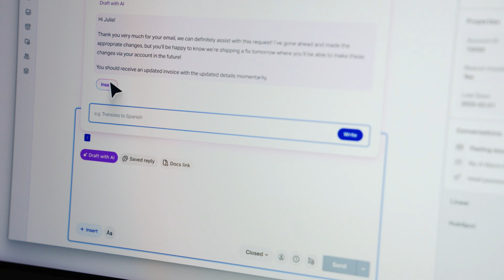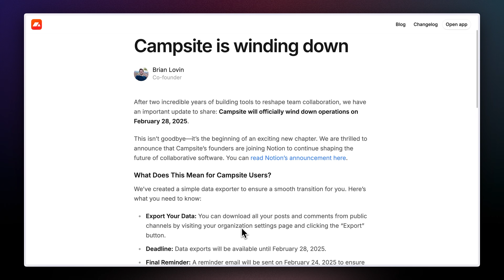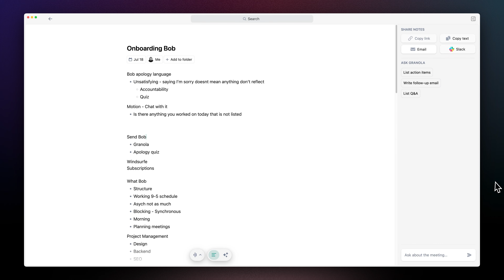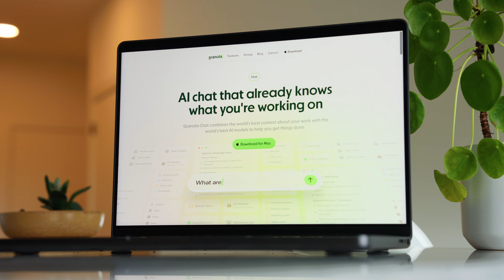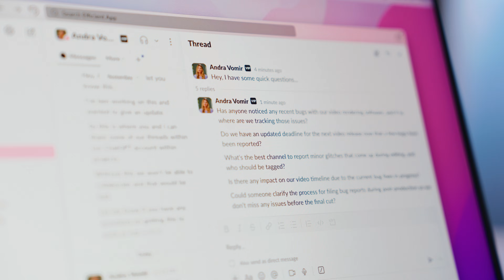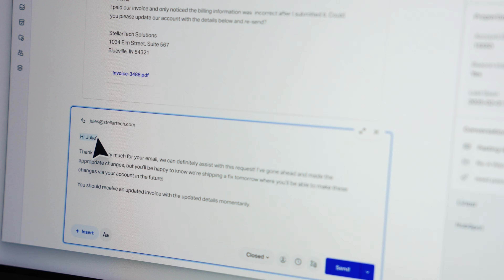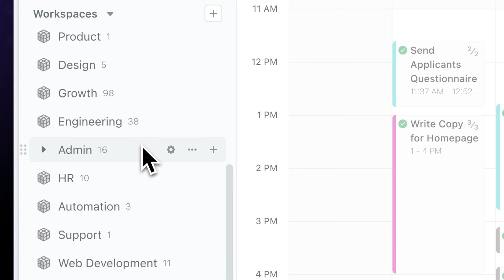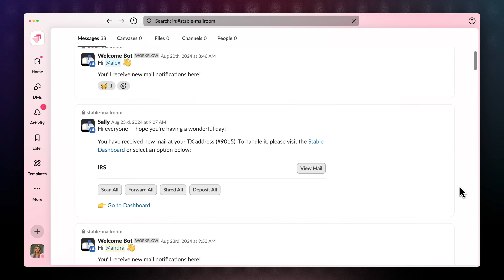The Startup Stack I Use as a Founder (2026)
Startup Software Stack:
↳ Granola (AI Note Taker) (🎟️ deal below)
↳ Supercut (Screen Recording) (🎟️ deal below)
↳ Superhuman Mail (Email) (🎟️ deal below)
↳ Help Scout (Help Desk) (🎟️ deal below)
↳ Stable (Virtual Mailbox) (🎟️ deal below)

🎁 *LIMITED TIME DEALS* (Efficient Exclusives)

💬 *Description*
Most startups do not fail because of the team.
They fail because communication breaks down.

In this video, I break down the exact startup stack we use as founders to keep our team aligned while reducing noise and unnecessary interruptions as we scale.

We've spoken to hundreds of founders and have all aligned on the same stack.
These are tools we actively use and recommend based on our day-to-day workflows.

0:00 - The Startup Stack Mistake Founders Make
0:35 - Why Ecosystem Matters More Than Tools
0:59 - Messaging That Actually Works for Teams & Customers
2:46 - AI Note Taker That Saves Founders Time
4:12 - Reducing Team Interruptions
5:43 - Fixing Founder Email Overload
6:37 - Customer Support Without Becoming a Bottleneck
8:20 - Project Management That Scales With the Company
9:53 - Setting Up a Real Business Address

🎶 Theme music by The Mysterious Breakmaster Cylinder

_*After being customers of Motion we asked them if we could angel invest. Check out the full story about how we invested here:_

In many cases, we’ve negotiated discounts, extended trials, or bonus training when you use our links. See efficient.deals for full details. Purchasing through our links supports our free content. We occasionally get the opportunity to invest in some of our favorite tools; this does not impact the outcome of our opinions.